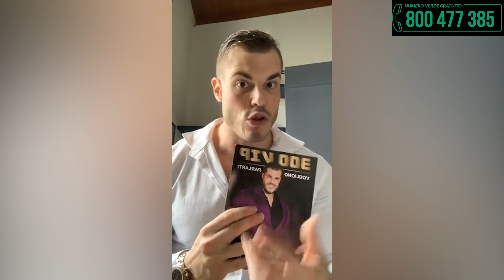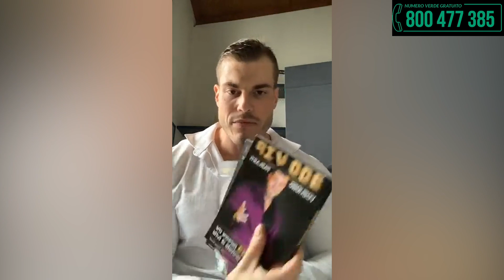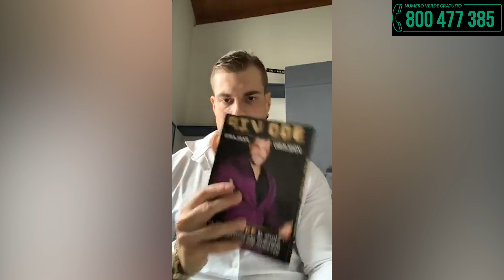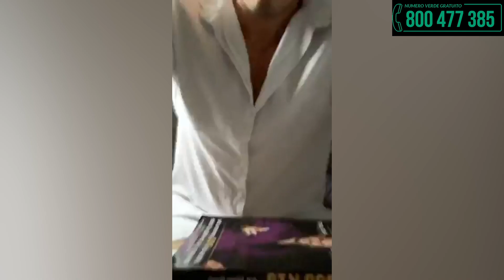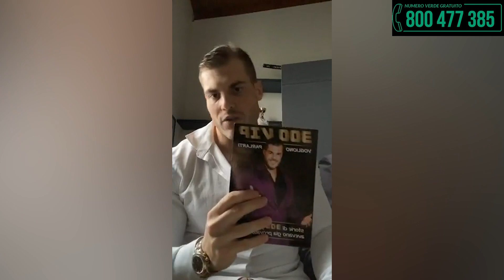NO Bullshit: perchè non faccio fare squat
Vuoi scoprire come funziona il Progetto Sfera?
Vuoi delucidazioni che nessuno fin’ora ti ha mai dato?
e verrai contattato da un Tutor che ti spiegherà tutti i dettagli.
Ti aspetto.
Dott. Filippo Rispoli

Ti vanti di essere da sempre indipendente nelle   tue idee e di non accettare le opinioni degli altri senza una prova soddisfacente!

per questo motivo sapendo che sei estremamente deciso voglio mostrarti tutto questo aprendoti le porte al mio gruppo chiuso

Fitness Illusion, facendoti scaricare questo PDF!

prova ad entrare immediatamente in un mondo parallelo che ti farà capire che esiste una nuova possibilità che qualcuno ha voluto tic non scoprissi mai!

aiutami ad aiutarti!

fai palare direttamente tutte queste mie testimonianze e lascia che ti invii a casa
GRATIS questa prova , la quale sono l'unico a possedere

dott Filippo Rispoli